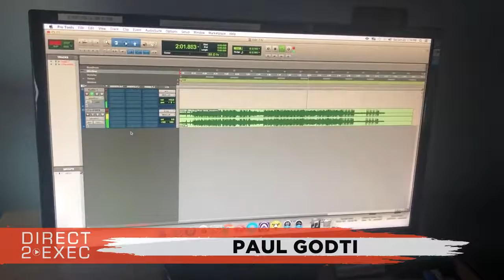Paul Godti Performs at Direct 2 Exec NYC 10/20/18 - A&R at Atlantic Records